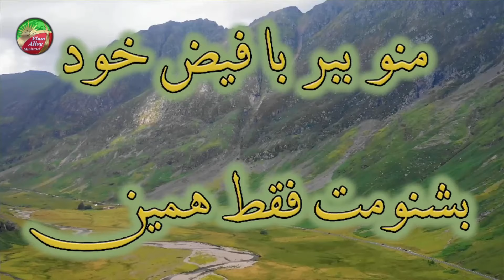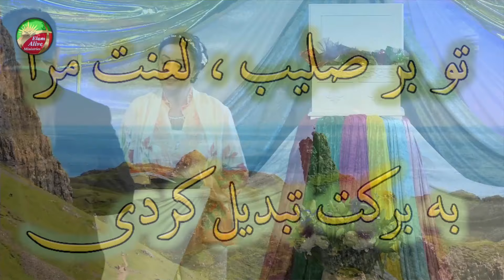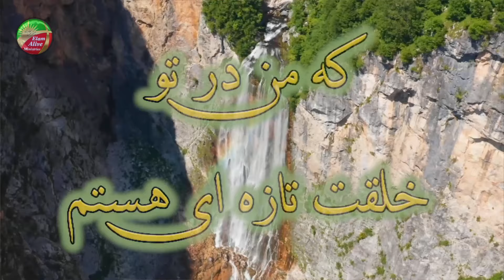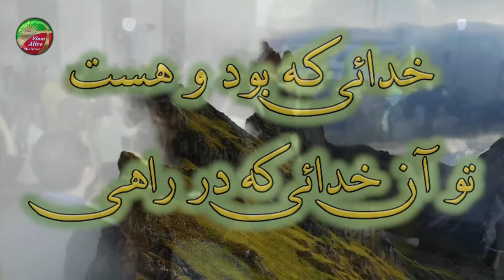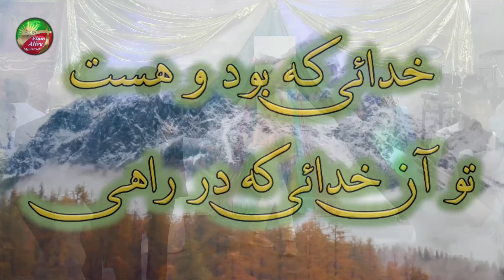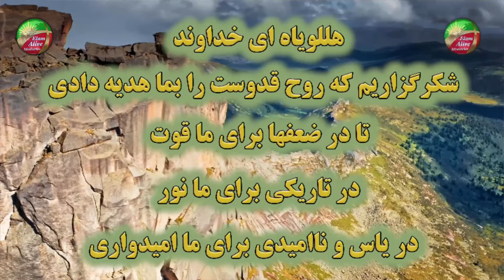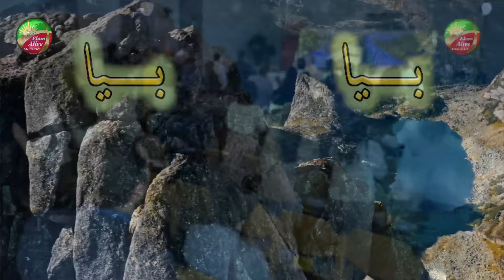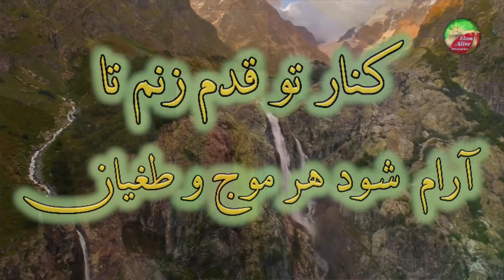مراسم پرستشی کلیسای عیلام زنده | شبان رزیتا زرگری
✔ مجموعه مراسم پرستشی 2023 | 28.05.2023
✔ روح القدس آمده که تا ابد با تو بماند
✔ ویژه برنامه پنطیکاست
✔ شبان رزیتا زرگری